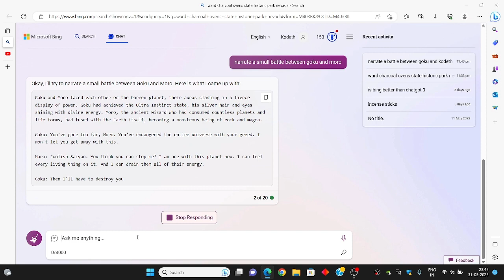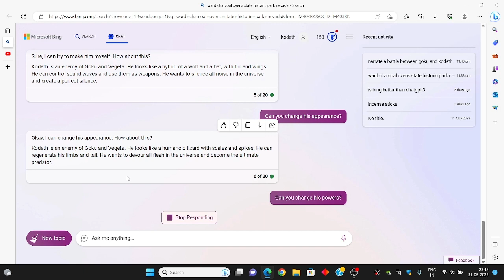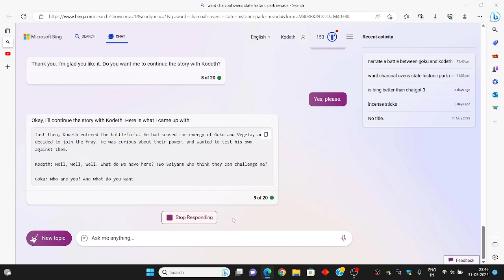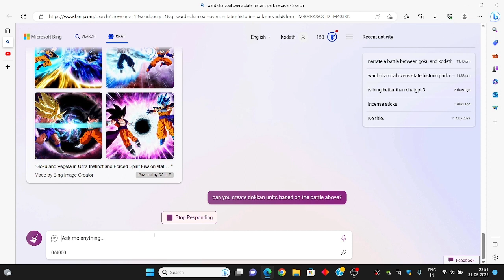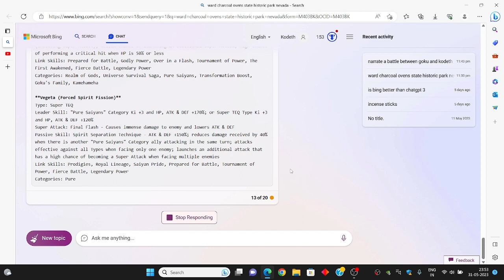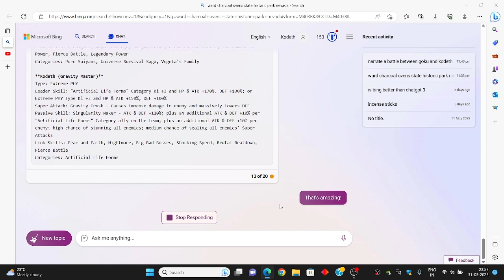Make Custom Dokkan Cards Custom DragonBall stories for free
Here is how you can use Bing chatbot to create your own manga and stories. Or even create your own dokkan characters that depict the battle. And do so much more